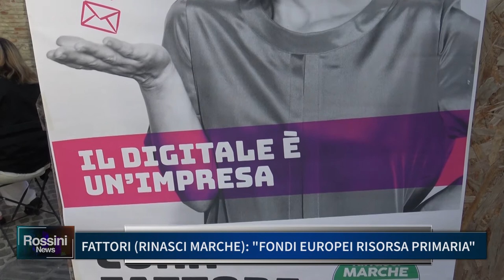FATTORI RINASCI MARCHE, FONDI EUROPEI RISORSA PRIMARIA